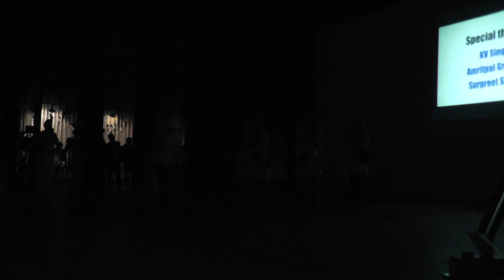Madak Punjab Dee @ Motor City Bhangra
Madak Punjab Dee at Motor City Bhangra